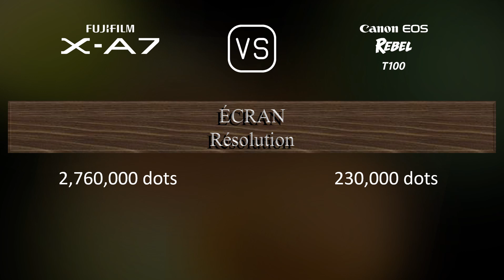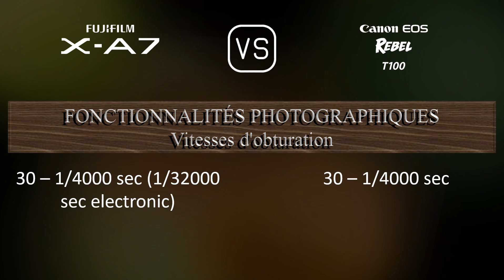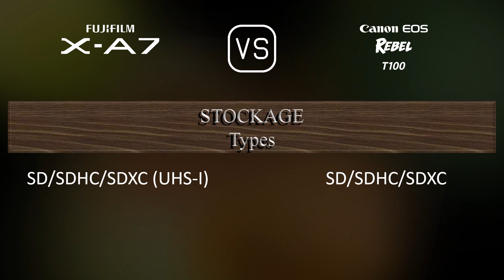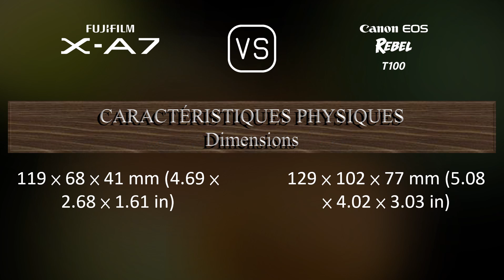Fujifilm X-A7 vs. Canon EOS Rebel T100: Une Comparaison de Caractéristiques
Cette vidéo fournit un aperçu des fonctionnalités du Fujifilm X-A7 et du Canon EOS Rebel T100 dans une comparaison de caractéristiques (comparison of specifications).

00:25 LANCEMENT
00:33 BOÎTIER
00:40 CAPTEUR D'IMAGE
01:01 IMAGE
01:16 OPTIQUE ET MISE AU POINT
01:41 ÉCRAN
01:58 VISEUR
02:09 FONCTIONNALITÉS PHOTOGRAPHIQUES
03:03 FONCTIONNALITÉS VIDÉOGRAPHIQUES
03:17 STOCKAGE
03:20 CONNECTIVITÉ
03:45 CARACTÉRISTIQUES PHYSIQUES
04:03 AUTRES CARACTÉRISTIQUES